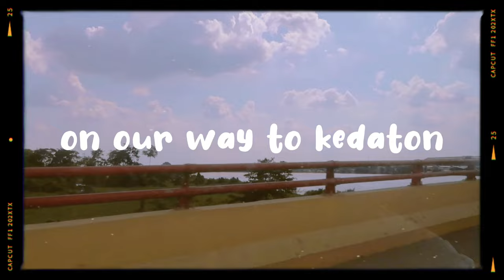celebrating vesak day 🍃🪷 at kedaton temple, brunch, tea time • vlog ☕